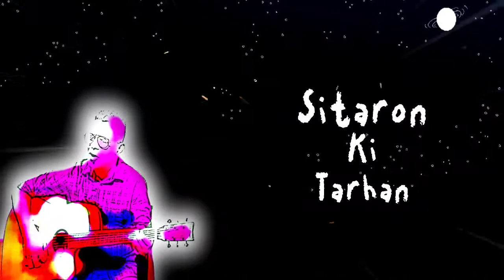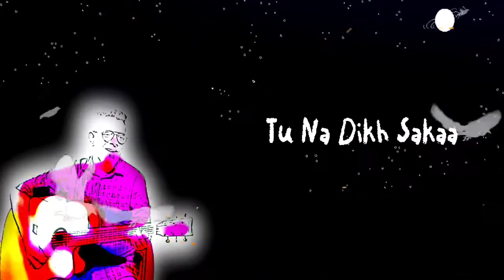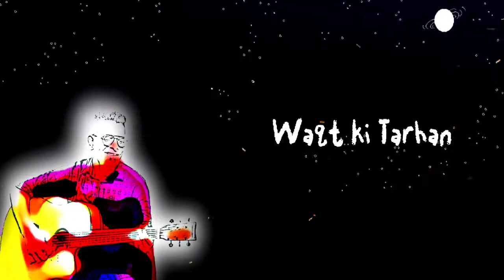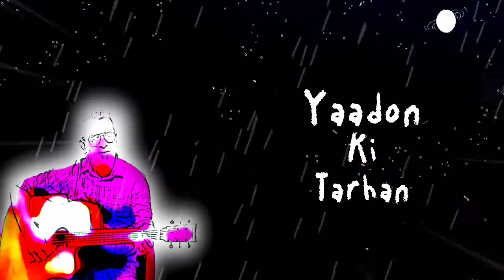Sitaron Ki Tarhan Cover By Ali Asad Pakistani Artists Platform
Singer: Ali Asad

PAKISTANI Artists Platform